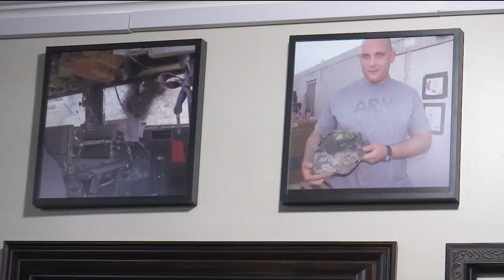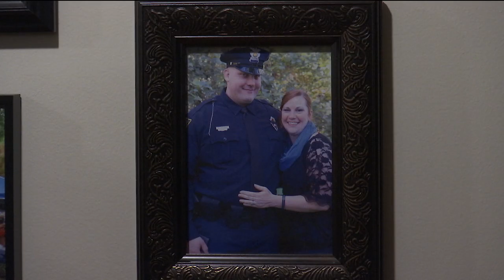Veteran Salute Topeka, KS - Rick Heusted - DeVaughn James & KSNT News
We’re showing our appreciation for the veterans that make it possible to enjoy living in a free country by sharing their stories. Be sure to watch KSNT NEWS Wednesday’s at 10:00 p.m. as DeVaughn James Injury Lawyers and KSNT NEWS honor our veterans with a Veteran Salute!

TOPEKA, KS (KSNT) – Serving in the Army for a decade, Military Police Officer Rick Huested saw not one – not two – but three deployments to Iraq.
Huested started his military career in Germany before receiving an abrupt change in directive.